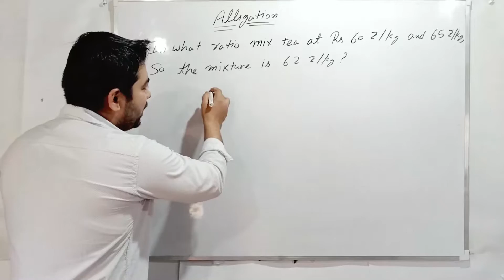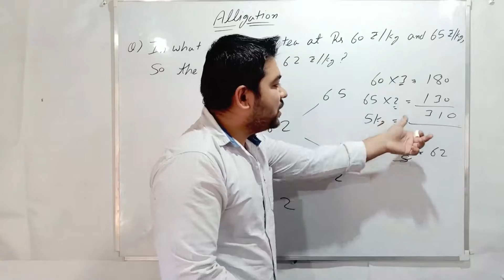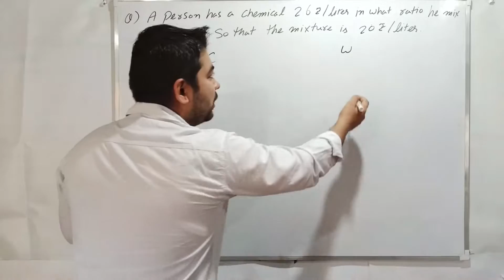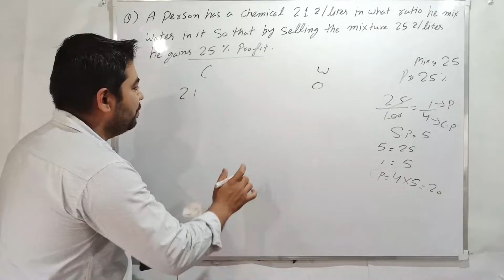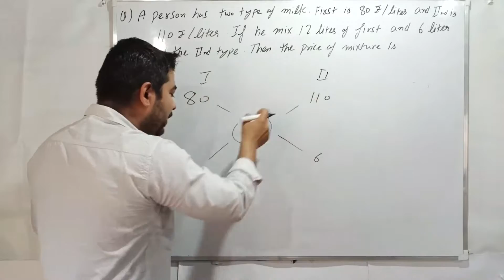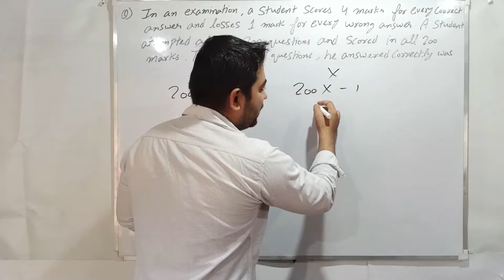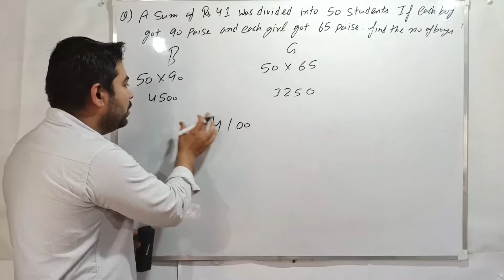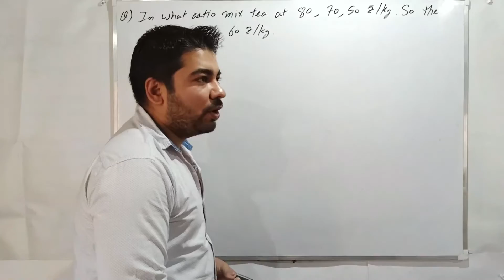How to solve Alligation questions Part 1| Maths by Hitesh Sehrawat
This video is about how to solve alligation questions.This video helps you to know what is alligation. This video contains basic to higher level questions. Which helps you to understand the concept and how can u solve higher level questions. Next video is about triple alligation. In next video u understand what is triple alligation and four time alligation & how would you solve such types of questions.